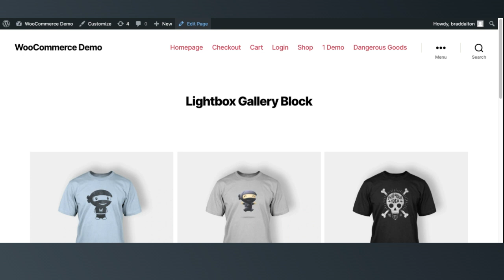Add File Name To WordPress Gallery Block Images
This code adds the filename for each gallery image over the end of each image.